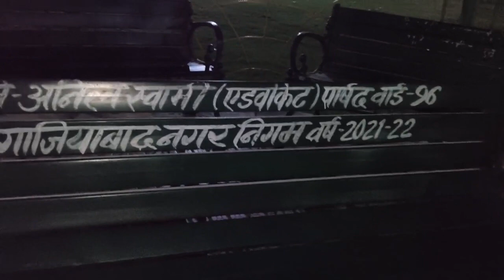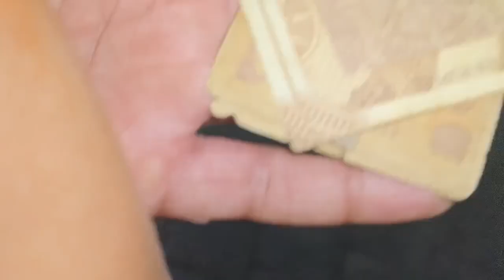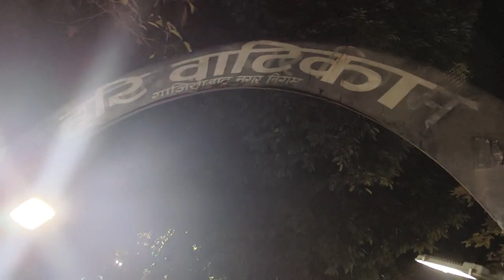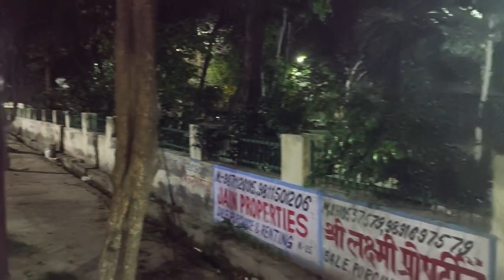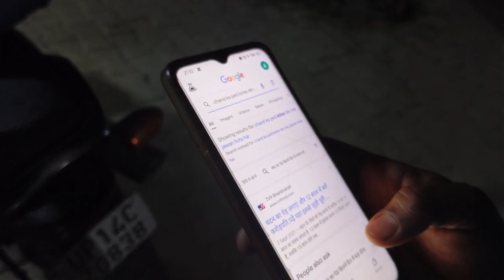New one vlog❤️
Jai shree ram sbko🙏❤️🚩